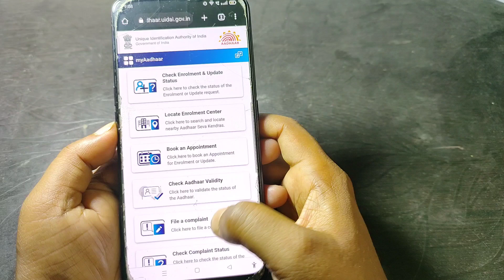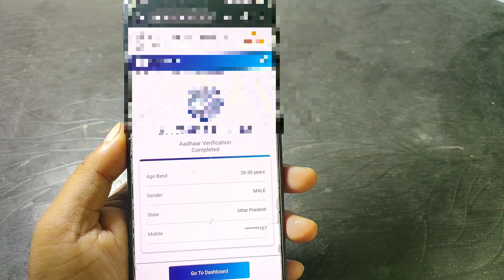Aadhar Card Me Mobile Number Kaise Check Kare How To Check Mobile Number Registered In Aadhaar Card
aadhar card ko mobile number se kaise link kare
aadhar card me registered mobile number kaise pata kare or kaise update kare?
aadhar me naya mobile number kaise register kare online
get registered mo. number in aadhar
how to know which mobile number is registered in aadhaar card
how to get registered mobile number in aadhar card
how to check registered mobile number in aadhar card online
aadhar card ka mobile number kaise pata kare 2023,
mobile number se aadhar card ka number kaise pata kare 2023,
aadhar card se mobile number link hai ki nahi kaise pata kare 2023,
aadhar card ko mobile number se kaise link kare 2023,
aadhar card ka mobile number kaise jane 2023,
apne aadhar card ka mobile number kaise jane 2023,
aadhar card me register mobile number kaise pata kare 2023,
aadhar card mein kaun mobile number link hai kaise pata karen 2023,
aadhar card mein kaun sa mobile number joint hai kaise pata karen 2023,
aadhar card mein kaun sa mobile number register hai kaise pata karen 2023,
aadhar card mein mobile number kaise change karen 2023,
aadhar card mein mobile number kaise link karen 2023,
aadhar card me registered mobile number kaise pata kare 2023
how to check aadhat mobile linking status 2023,
how to check mobile number in aadhar card 2023,
aadhar card me konsa number link hai kaise pata kare 2023,
aadhar card me konsa number link hai kaise pata kare pura number 2023,
aadhar card me mobile number link hai ya nahi kaise pata kare 2023,
aadhar card mobile number check 2023,
aadhar me naya mobile number kaise register kare online 2023,
aadhar card number change
aadhar card mein mobile number link hai kaise dekhe 2023,
get registered mo. number in aadhar 2023,
how to know which mobile number is registered in aadhaar card 2023
check registered mobile number in aadhaar 2023, gr technical info,
which mobile number is link aadhaar card 2023,
get aadhar card registered mobile number 2023,
how to get registered mobile number in aadhar card 2023
how to check registered mobile number in aadhar card online 2023,
aadhar card me mobile no kaise change kare 2023,
aadhar card mobile number kaise pata kare 2023,
aadhar card mobile number link 2023,
aadhar card mobile number update 2023
link aadhar card with mobile number 2023,
how to link mobile number to aadhar card 2023,